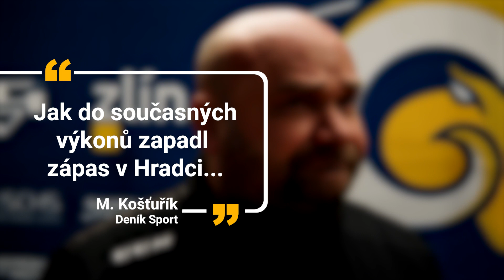🎤 Tisková konference z dnešního utkání 🎤🗣 Luboš Jenáček, Jiří Augusta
Rozklikni popisek pro více informací!

★ 2021 PSG Berani Zlín